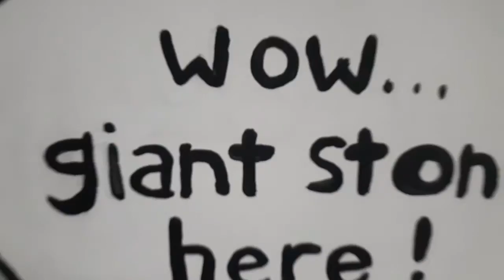Lion air di Belitung